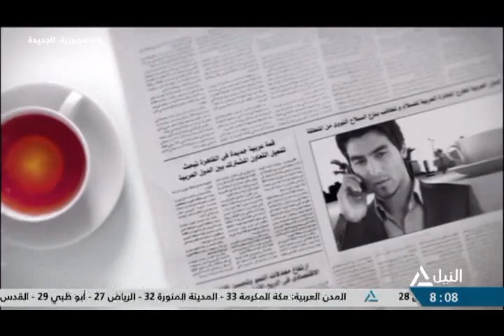هذا الصباح 23-11-2023 - جولة الصباح